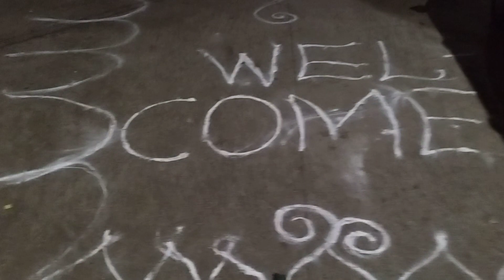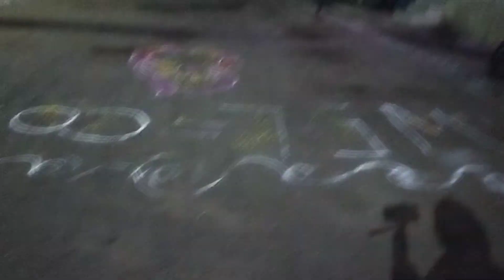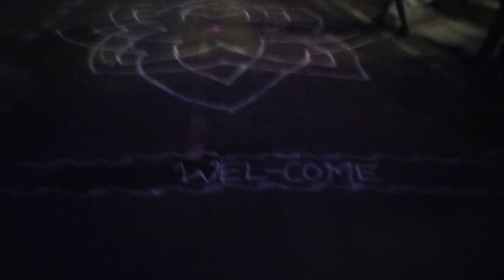# तिसरे दिन की प्रभात फेरी 🙏बाबा जुगतरामजी 🙏दरबार से सिंधि कॅम्प कुमार नगर धुलिया महाराष्ट्र में